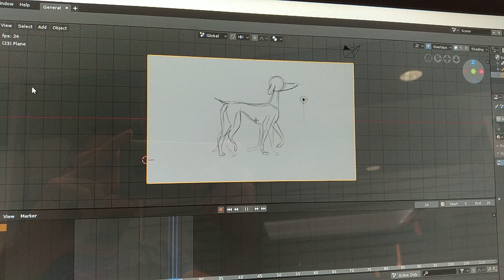Blender 2.80 Grease pencil tool test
Little test of tool Grease pencil. Animation based on demo scene of Walt Disney animation studio in Amiga (year 1990).

Piccolo test del tool Grease pencil. L'animazione é basata su una demo del software Walt Disney animation studio su Amiga (anno 1990)